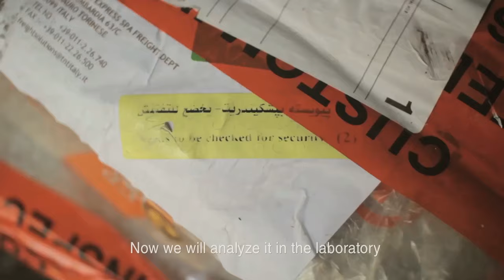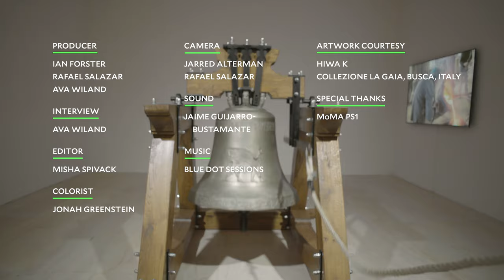Hiwa K: "The Bell Project" | Art21 "Extended Play"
Episode 269: Kurdish-Iraqi artist Hiwa K discusses his desire to make artwork that is understandable to a wide audience. Describing his video and sculpture installation, "The Bell Project" (2007–2015), the artist explains how he spent years following and filming a Kurdish scrap yard owner named Nazhad, who collected the U.S. and European military waste that was sold to and used in Iraq during the Iran-Iraq and Gulf Wars. Melted down into bricks of raw metal, these weapons of war took on new life and became, as the artist states, "possibilities of transformation."

Inspired by the fact that church bells were often melted down to make cannons during times of war in pre-industrial Europe, Hiwa K explains how he became interested in swapping this process by making a bell out of melted down weapons. The artist had Nazhad's metal bricks sent to Italy, where a foundry cast the material into a large bell, adorned with Assyrian imagery. The bell, installed at MoMA PS1 in Queens, New York alongside the artist's videos of Nazhad’s scrap yard and the Italian foundry, becomes a simple but potent depiction of the circulation of materials and how countries are linked through warfare. Expressing his own difficulty with the art often exhibited in museums and his intention to make his work intelligible to all viewers, Hiwa K states, "I have an affair with knowledge, I don’t have a relationship with knowledge. I don't want to overdose my work with philosophy."

Hiwa K was born in Sulaymaniyah in Kurdistan, Iraq, in 1975. His sculptures, videos, and performances slyly weave together anecdotes from friends and family members with his biography. As a Kurdish Iraqi and immigrant to Germany, Hiwa K draws from personal memories to tell stories of our ongoing global crises: war, migration, and the effects of neoliberalism and colonialism. Documenting with video, the artist inserts himself into his works, which often involve participatory dimensions (such as group cooking classes, musical performances, and political protests) and collaborations with a wide cast of players, from Iraqi philosophers to Venetian metal casters. Largely self-taught, his multidisciplinary approach draws upon his peer-to-peer education in Iraq as well as his musical training under the Flamenco master, Paco Peña.

CREDITS | Producer: Ian Forster, Rafael Salazar, and Ava Wiland. Interview: Ava Wiland. Editor: Misha Spivack. Colorist: Jonah Greenstein. Camera: Jarred Alterman and Rafael Salazar. Sound: Jaime Guijarro-Bustamante. Music: Blue Dot Sessions. Artwork Courtesy: Hiwa K and Collezione La Gaia, Busca, Italy. Special Thanks: MoMA PS1.

"Extended Play" is supported by The Andy Warhol Foundation for the Arts; and, in part, by public funds from the New York City Department of Cultural Affairs in partnership with the City Council; the Art21 Contemporary Council; and by individual contributors.